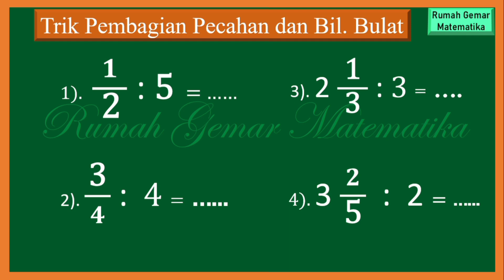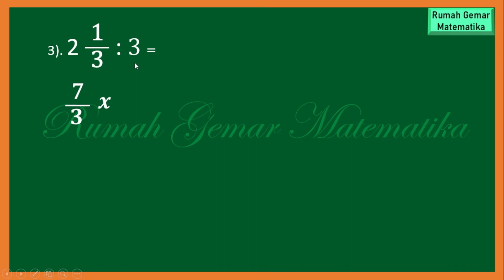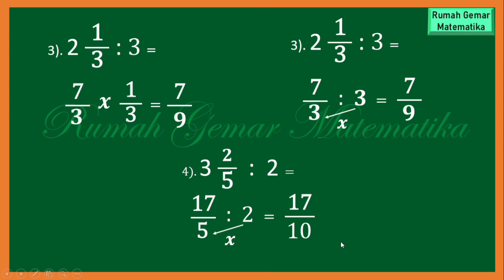TRIK PEMBAGIAN PECAHAN DENGAN BILANGAN BULAT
Trik cepat untuk menghitung pembagian pecahan biasa ataupun pecahan campuran dengan bilangan bulat. Caranya sangat mudah dipahami. Silahkan disimak dengan baik.